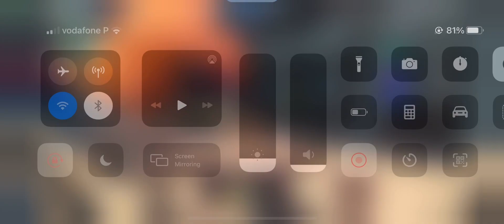Take a look around Liyue Harbor on Iphone XS Max! Genshin Impact Gameplay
I dont usually play on mobile so i will be uploading a version of this on PC at some point! As expected the mobile graphics are downgraded and the performance is worse than on PC so it doesnt capture Liyue's full beauty